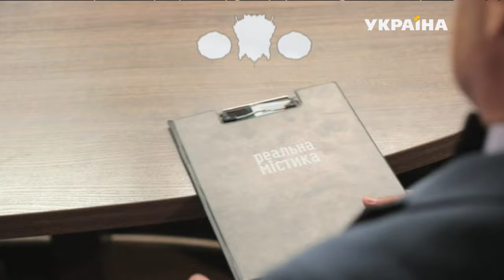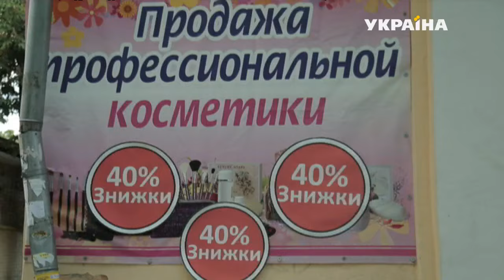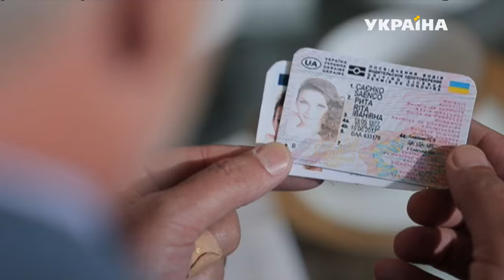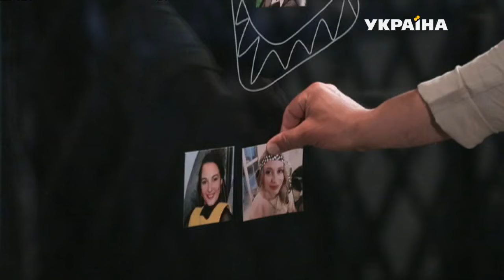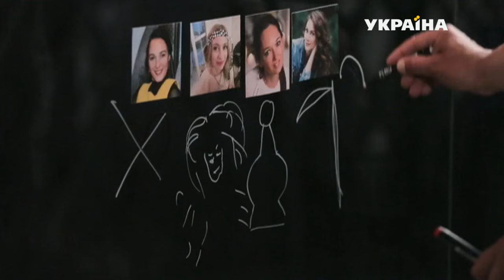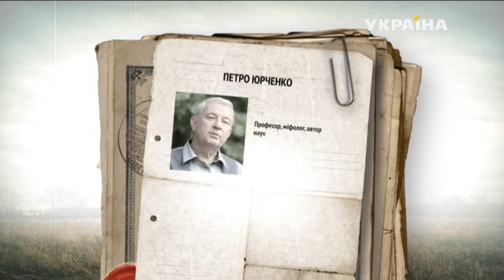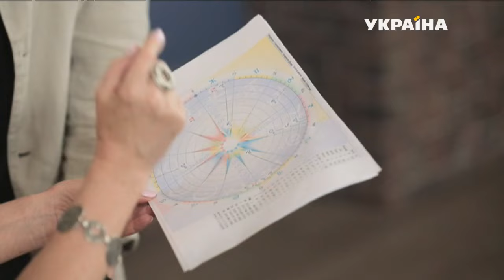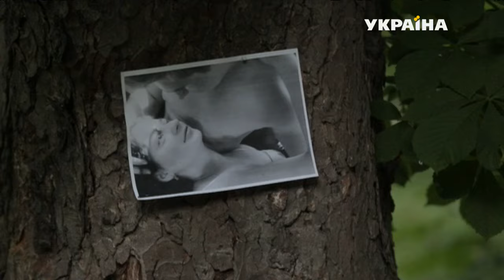Бумеранг | Реальная мистика